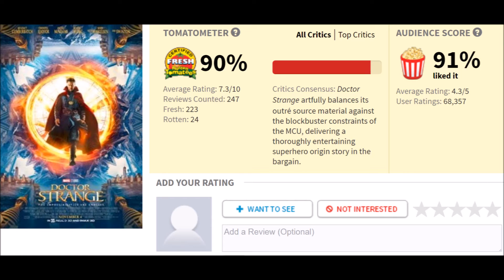Marvels Doctor Strange Review(Spoilers)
Doctor Strange review! The Marks breakdown and dissect Marvels 14th movie in the MCU. Doctor Strange takes the MCU into the world of magic and useless airbags.